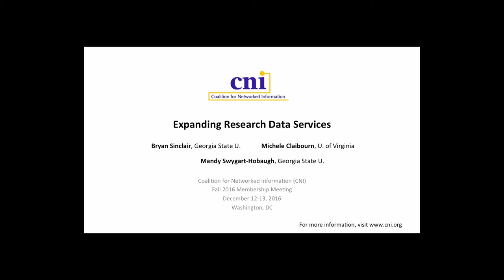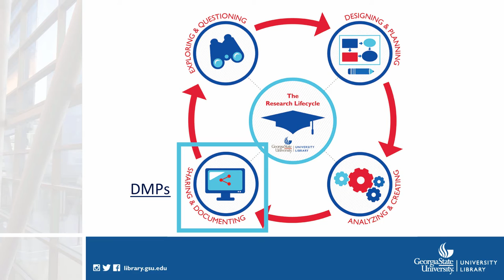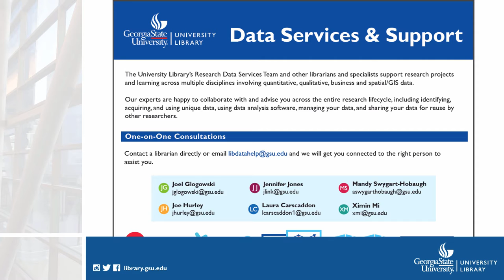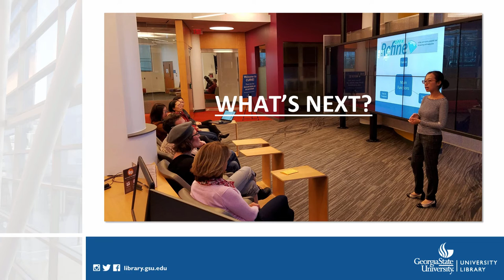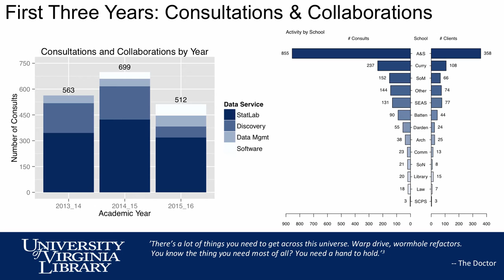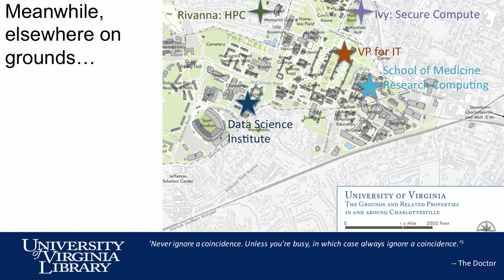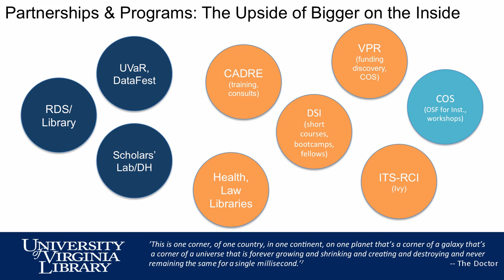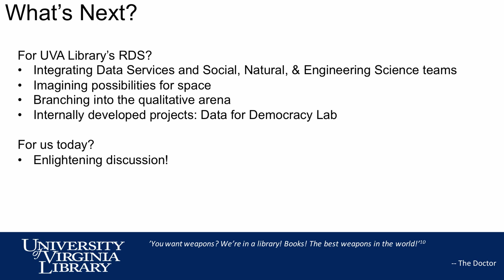Expanding Research Data Services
Bryan Sinclair
Associate Dean, University Library

Mandy Swygart-Hobaugh
Interim Team Leader, Research Data Services, University Library

Michele Claibourn
Director, Research Data Services & Social, Natural Engineering Sciences, Library